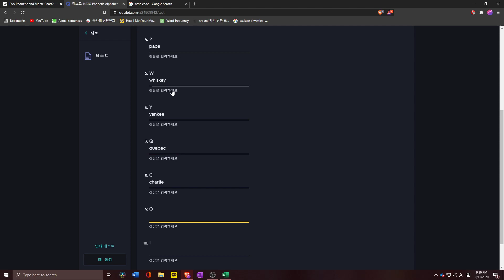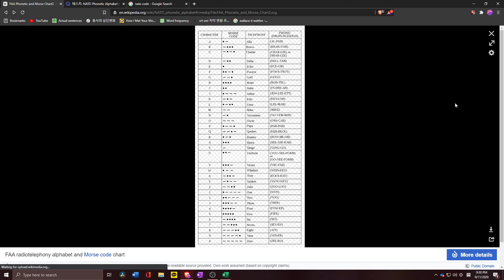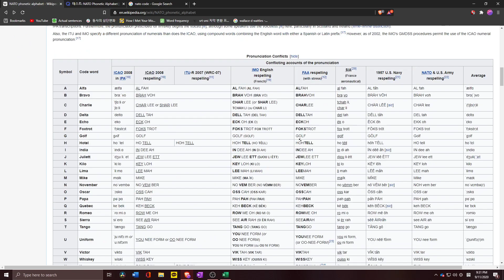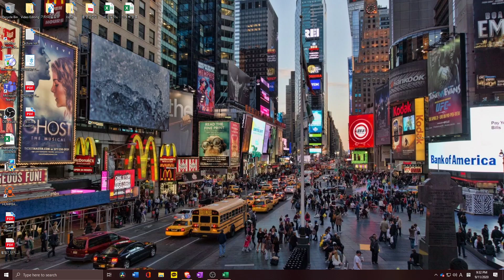NATO Phonetic Code within 1 hour People just don't do 2